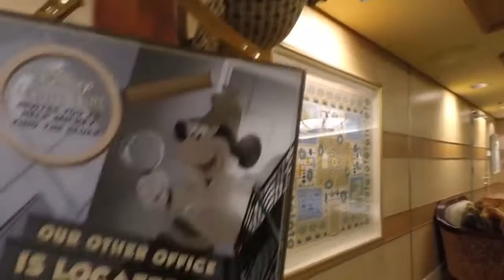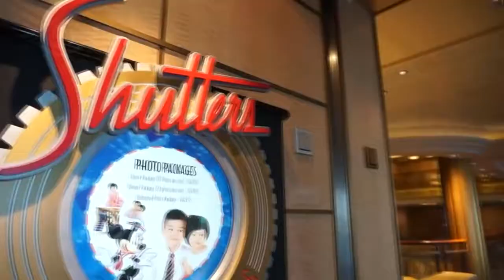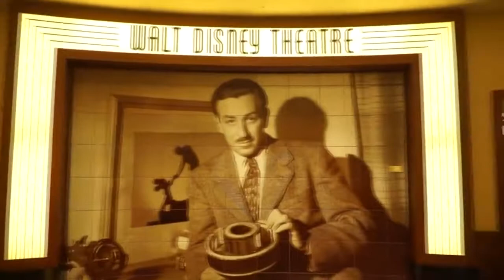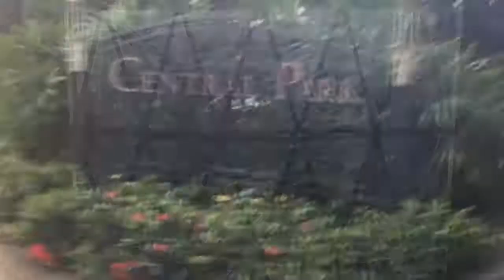ТОП 10 САМЫХ ДОРОГИХ КРУИЗНЫХ ЛАЙНЕРОВ! Невероятные Факты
Нет ничего лучше и комфортней путешествий на круизных лайнерах!
Хочешь больше информации? Заходи по ссылке ниже